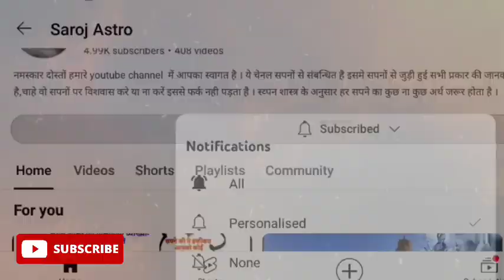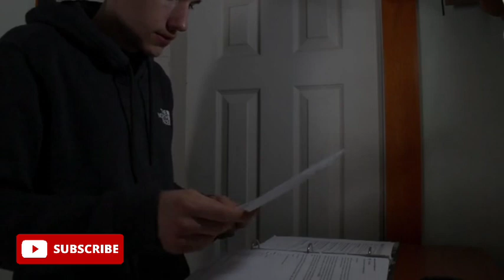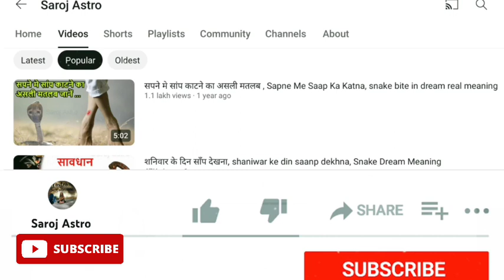सपने में काली बिल्ली काटे तो क्या अर्थ है ? Sapne mein kali billi ka katna, Black cat bite in dream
सपने में काली बिल्ली का काटना
सपने में काली बिल्ली का पंजा मारना

अगर सपनें मे आपको कोई काली बिल्ली काटती हुई दिखाई देती है।  तो इस सपने के बाद आप अपने दोस्तो का विसवास खो देंगे।  कहने का मतलब है की ,आपको  अपने प्रिय दोस्तों से धोका मिलने वाला है। आप जिन दोस्तों पर बहुत ज्यादा भरोषा करते है वही लोग आपको धोका देकर आपके विसवास को तोड़ेंगे, जिसके कारण आप अंदर से बुरी तरह से टूट जाएँगे । मित्रो इस प्रकार के सपनें का एक दूसरा भी मतलब होता है।  जो की आपके स्वास्थय से जुड़ा है।  की आने वाले समय मे आपको किसी बड़ी बीमारी का सामना करना पड़ सकता है।  तो दोस्तों इस प्रकार का सपना आपके जीवन में कमजोरी या बीमारी लाने का काम करता है। तो आपको इस सपने के बाद सतर्क हो जाना चाहिए। जब भी कोई बीमारी आए,